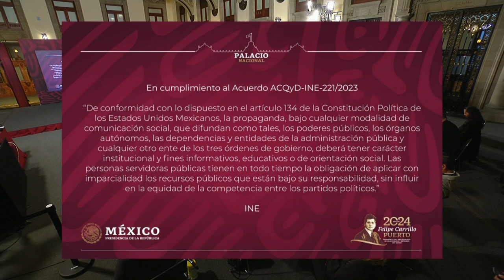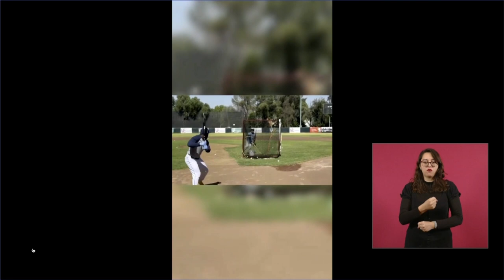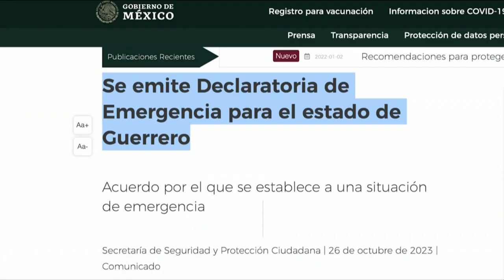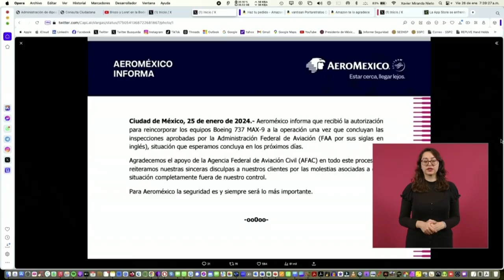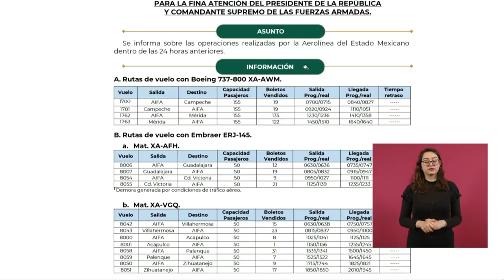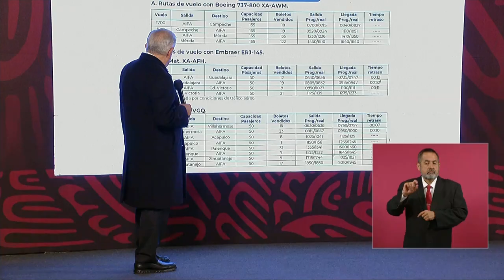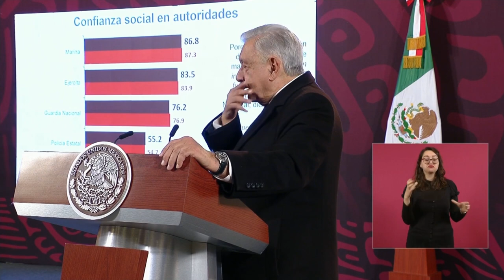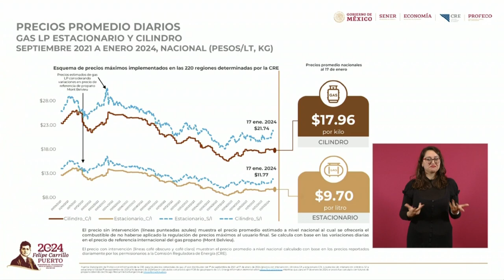MAÑANERA AMLO | 26 DE ENERO DE 2024